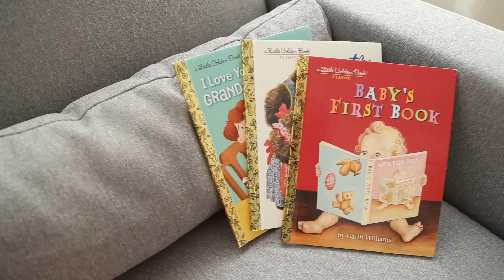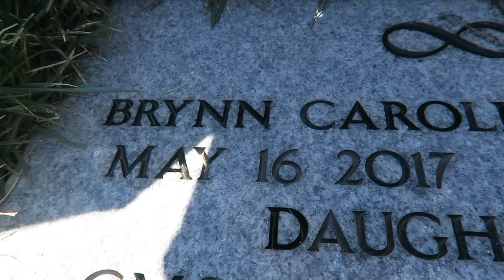Our Daughter's Stillbirth Due Date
Today we honor our daughter on the day she was supposed to be coming into our lives. We will miss her & love her every day for the rest of our lives. We love you all. XOXO,

We would love to hear from you guys! :)